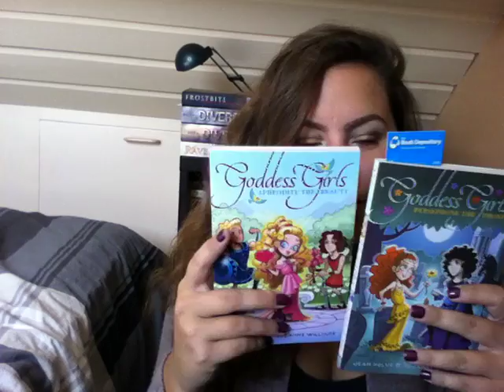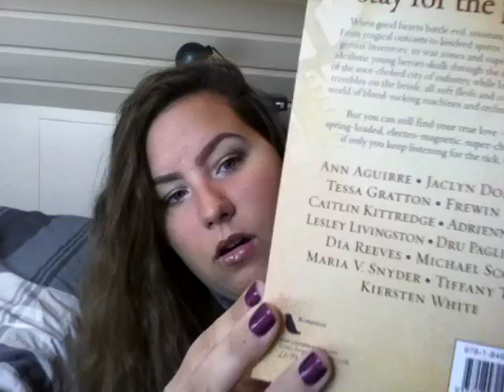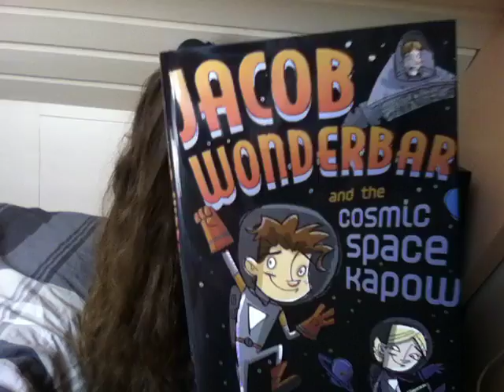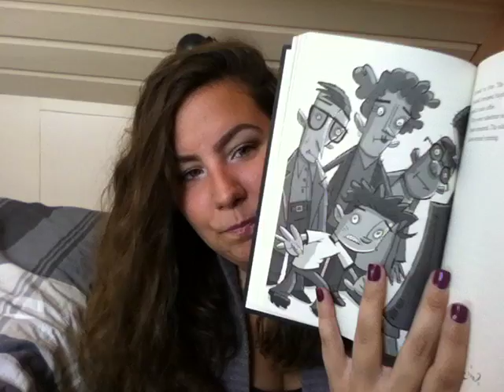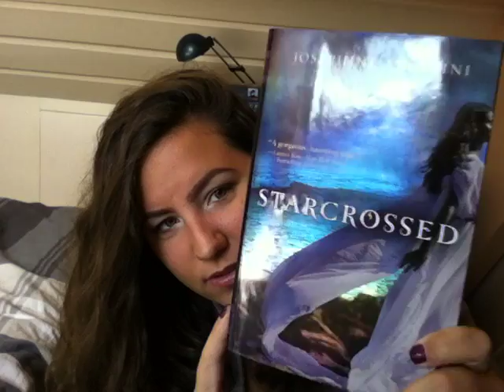In My Mailbox (33)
Books mentioned:
Wildefire by Karsten Knight
Spellbound by Cara Lynn Schultz
The Lipstick Laws by Amy Holder
The Betrayal of Maggie Blair by Elizabeth Laird
Cinder and Ella by Melissa Lemon
Breathe by Sarah Crossan

"Real books":
Aphrodite the Beauty by Joan Holub and Suzanne Williams
Persephone the Phony by Joan Holub and Suzanne Williams
Succubus Blues by Richelle Mead
Corsets and Clockwork edited by Alisha Teleb (various authors)
Gone by Michael Grant
Jacob Wonderbar and the Cosmic Space Kapow by Nathan Bransford
Starcrossed by Josephine Angelini